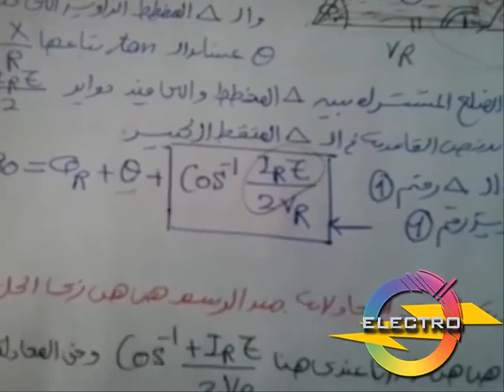Power systems part Dr Fathy no1 By Electro